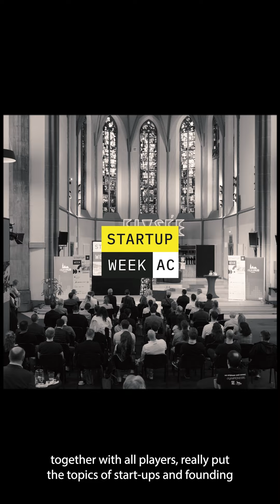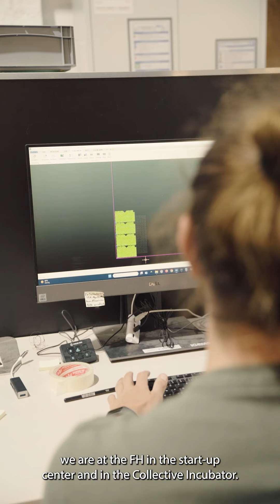STARTUP WEEK AACHEN 2024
WHAT A WEEK! 🤩🙌 STARTUP WEEK AACHEN 2024 has wrapped up, leaving us with unforgettable memories of inspiring events and dynamic conversations. With over 30 events in just five days, the thriving startup scene in the Aachen Area was on full display.
A heartfelt thank you to everyone who made this week extraordinary. 🖤💛
It was an honor to have initiated this impactful event, and we're already counting down to the next edition in 2025! Thank you to all involved for making this a groundbreaking week for the economy and the society in Aachen, the Euregio and beyond.✨
🙏A big THANK YOU to our Premium Sponsor: Sparkasse Aachen, our Main Sponsors: dompatent von Kreisler, Inform GmbH, regio iT, The Urban Village and our Sponsors: ASEAG, Osbore Clarke Deutschland, Bäckerei Moss.
📸Many thanks also to our photographer and videographer Jan Haveneth from Visualverse.